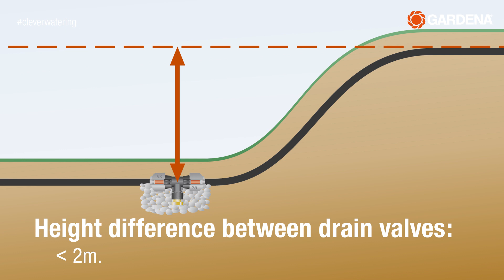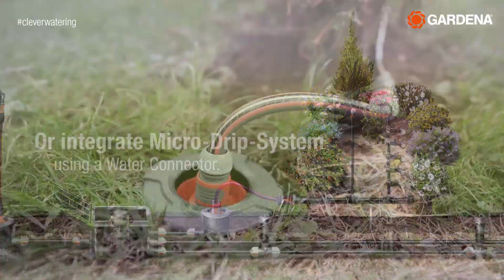THE PIPELINE IRRIGATION SYSTEM AND INSTALLATION GUIDE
WATER - WHEREVER IT IS NEEDED.
WATER - LIKE ELECTRICITY FROM THE MAINS.
WATER ACCESS FROM PIPELINES BELOW GROUND.